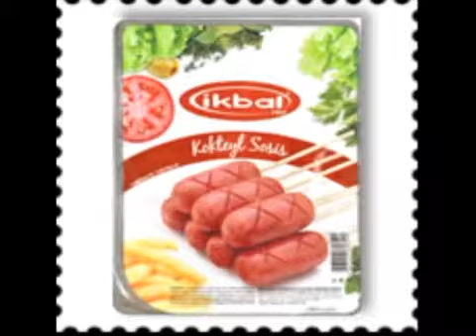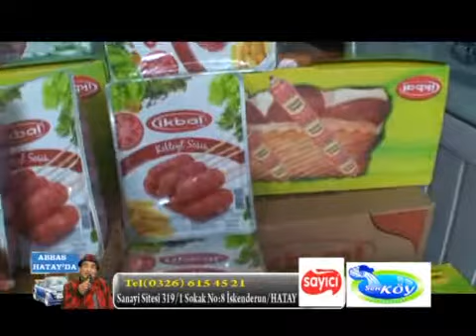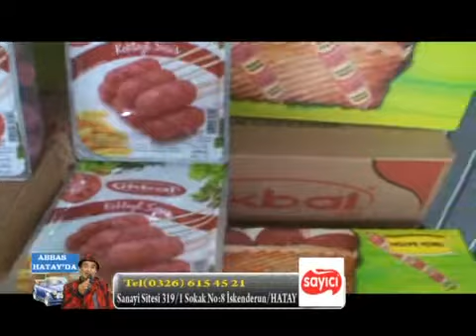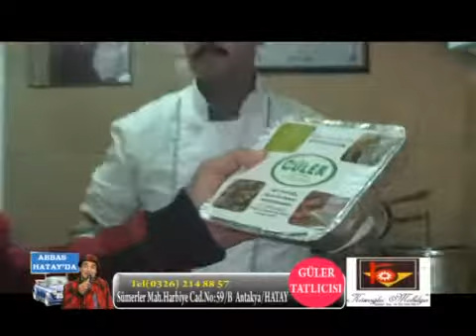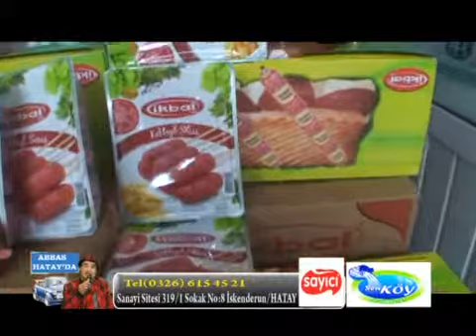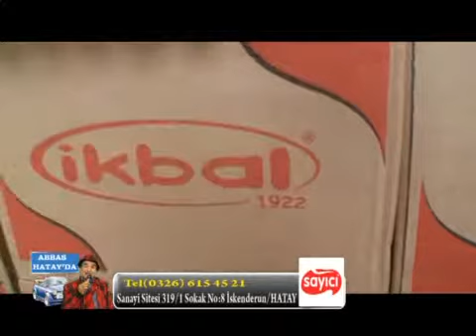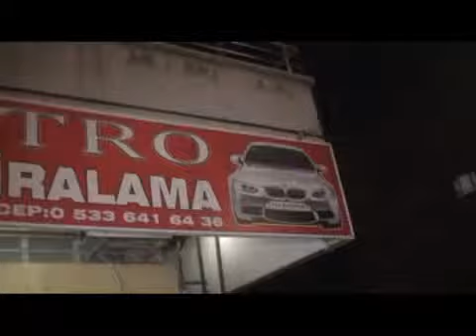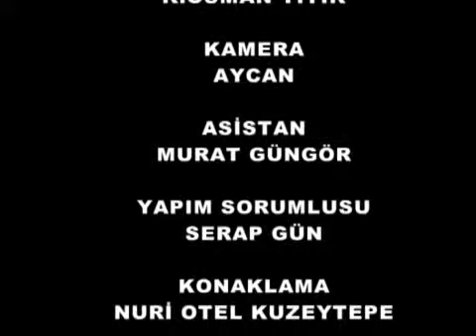HRT AKDENİZ - ABBAS HATAY'DA 11. BÖLÜM 4.PARÇA